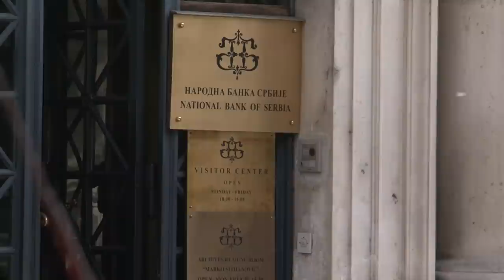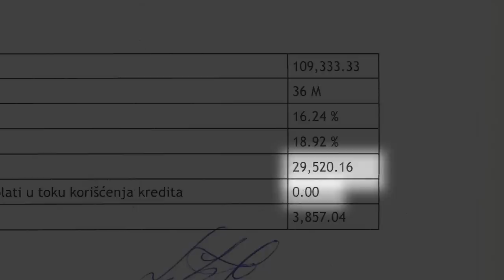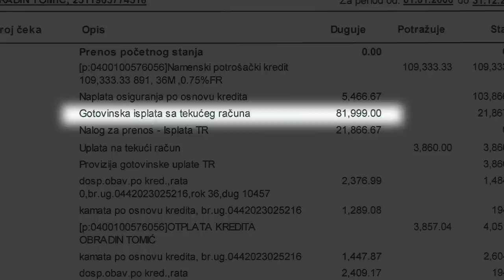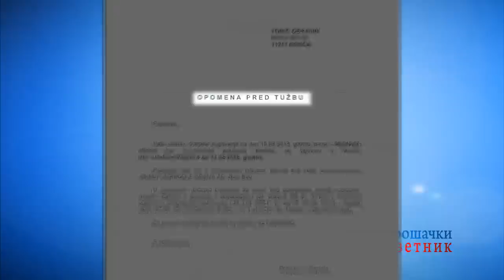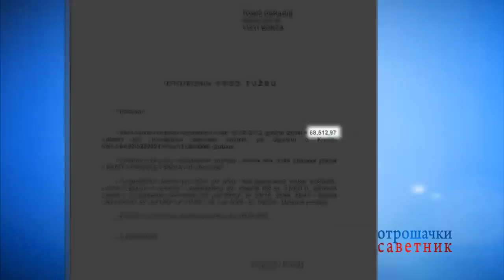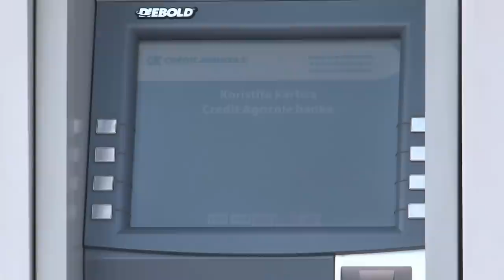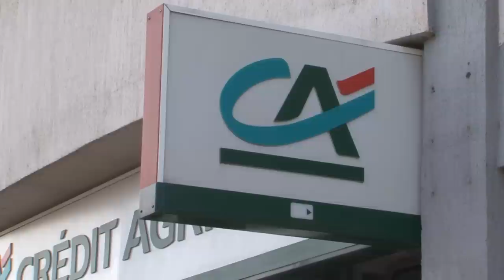Uzmeš dinar od banke, vratiš tri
Kako bankama nije dovoljno čak ni kada im vratite dvostruko više novca nego što su vam pozajmile.